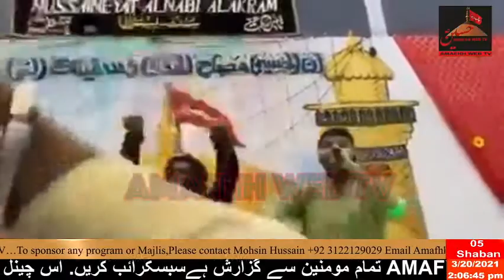Nadeem Sarwar, Ali Shanawar, Ali Jee Nara Ali as Da Yani Haq De Wali Da, Ku Baku